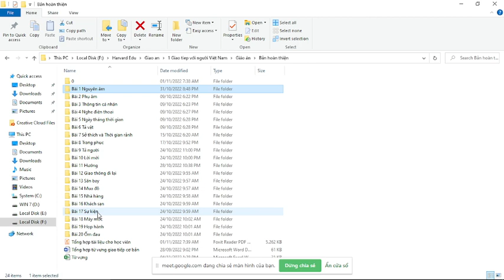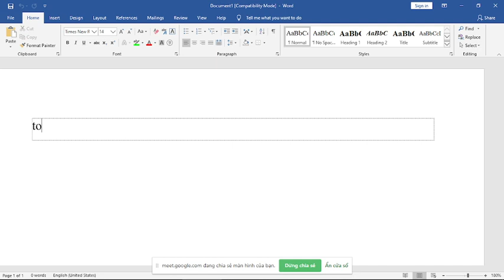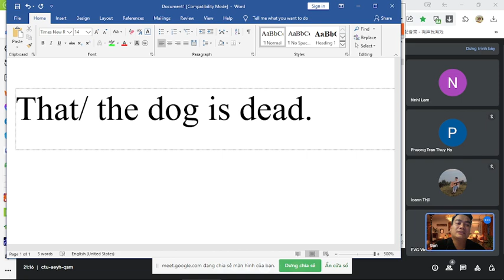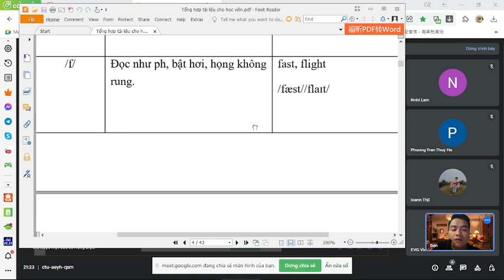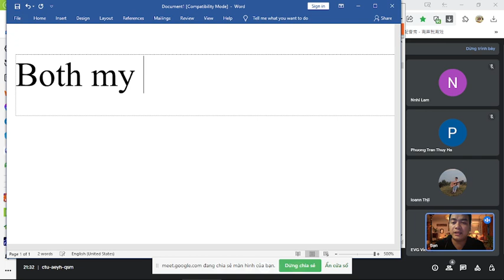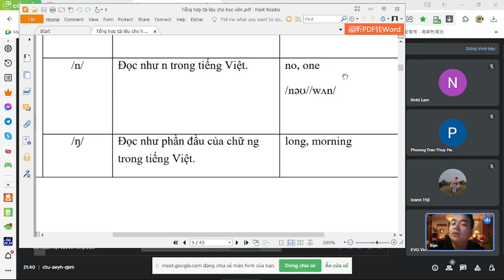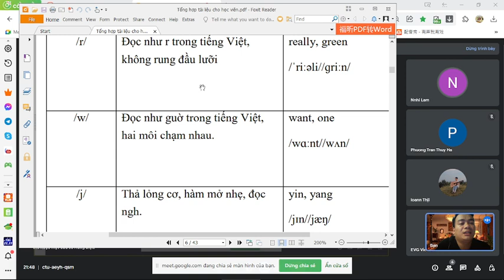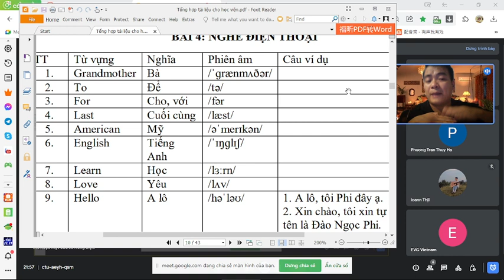Tiếng Anh Giao tiếp EVG Bài 2 Phụ âm